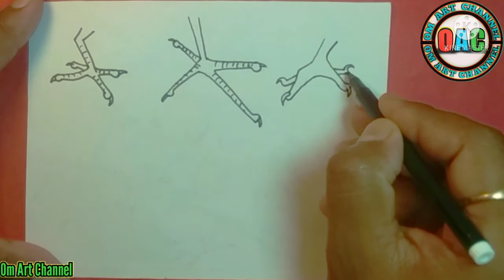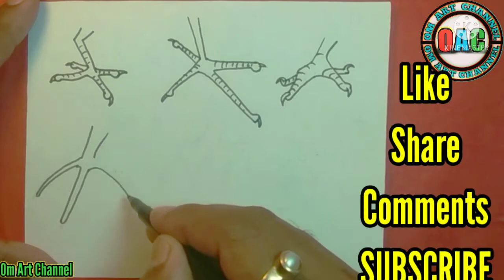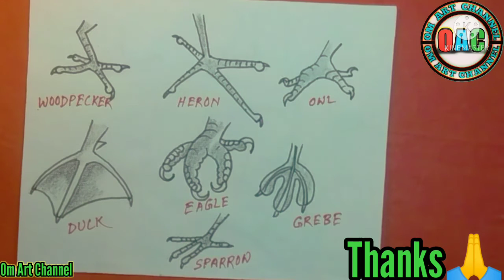feet and claws of birds drawing|how to draw claws|different types of feet and claws of birds drawing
Hi friends
           In this video we will learn how to draw feet and claws of birds drawing.

types of feet and claws of birds for class 3
different types of feet and claws of birds drawing

MATERIALS USED
*10B Pencil

EDITING:
Kine Maste.